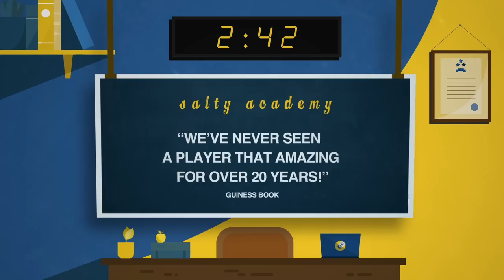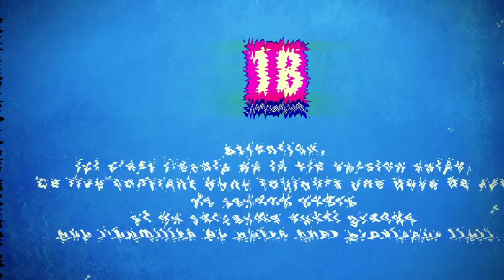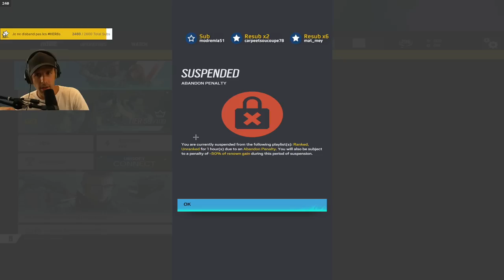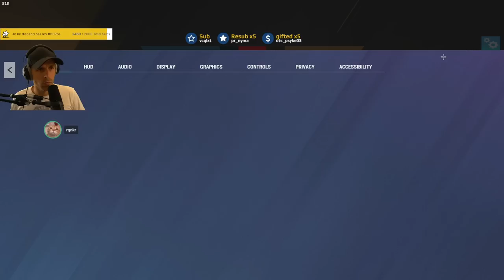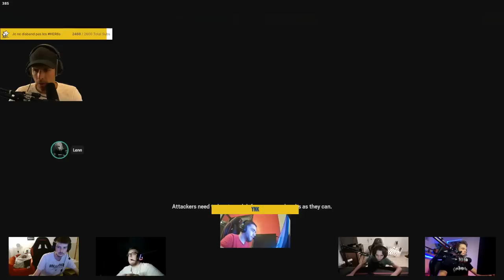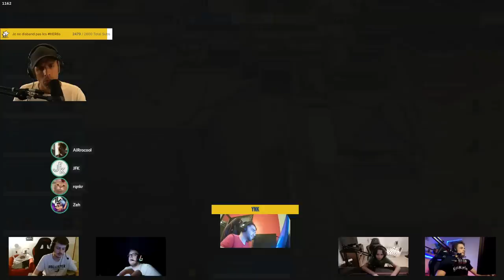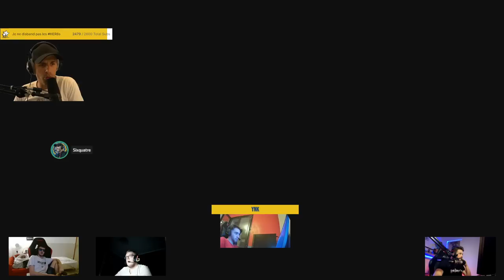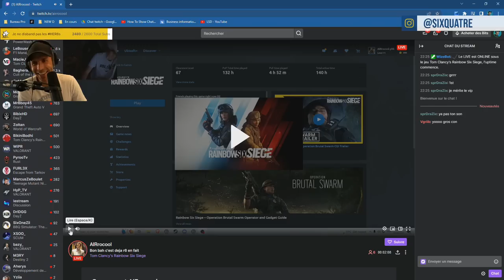VOD 🎓 Yunktis Vs MAESTRIA (Full) ! - Live du 1er Septembre 2022